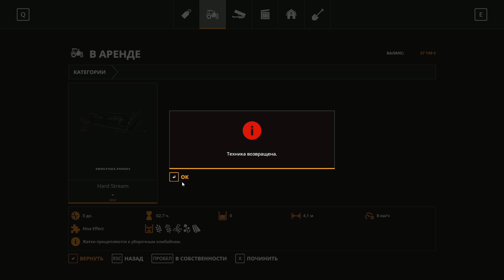Не пожалел, что взял трактор ДТ-175С - ч4 Farming Simulator 19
Как обойтись без совета Сидорыча? Никак, послушал и не пожалел. Трактор ДТ-175С Волгарь
👇Читайте внизу о игре Farming Simulator 19, графике выхода видео, где скачать карту и моды👇
Чтобы не пропустить  новые видео, которые выходят каждый день  по фермер симулятор 19,

👉 Игра Farming Simulator 19 версии 1.3.1.0
📣 Реклама на канале, деловые вопросы:
      📧 forjobs(doggy)ukr(dot)net

👉 О чем игра:
Игра Farming Simulator 19 это симулятор фермера, где нам предстоит работать на различной сельхозтехнике, покупать поля, фермы и животных, обслуживать и ремонтировать технику, выполнять различные задания соседей-фермеров. Это неспешный симулятор сельхозтруженика-предпринимателя.